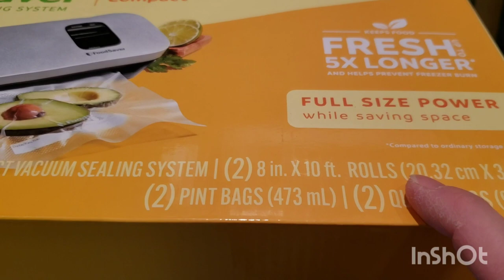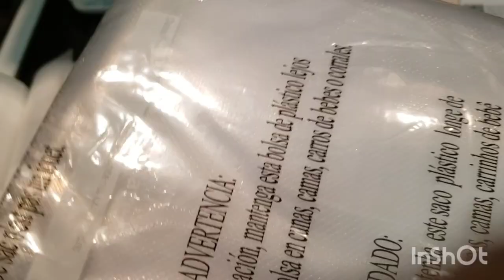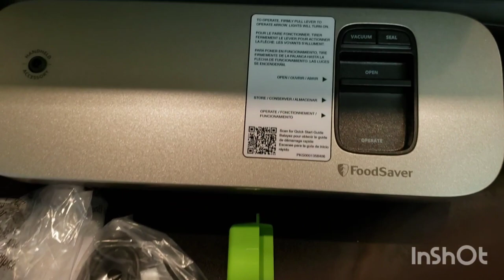Vacuum Sealing Yarn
UPDATE: Nov. 27/22  My credit card bill DOES NOT show a refund. I sent them the info that shows they approved the refund. They emailed me saying my evidence is insufficient. 😲 The evidence that shows they approved my refund is insufficient?? Beware everyone.

Oct. 24/22 Another bit of good news! They are refunding my money! The key is to never give up!

or click on the merch shelf found under all of my videos

Crochet & Knit Books, kits, novels, toys, games
All new at reduced prices

crafty.yarn.owl

Darla Hunter
Maryland Postal Outlet
Winnipeg, MB.
R3G 3R3
Canada